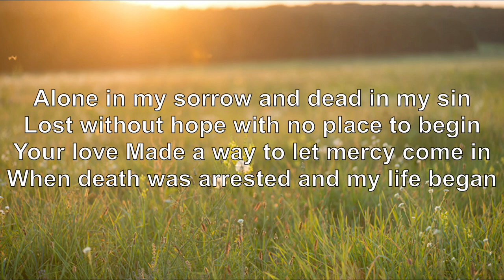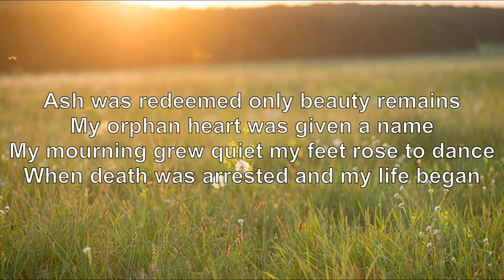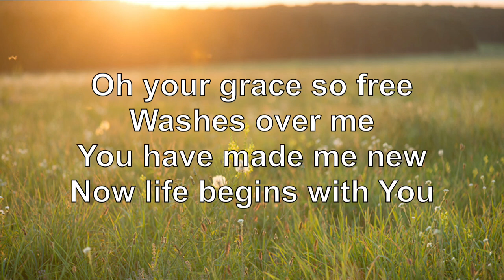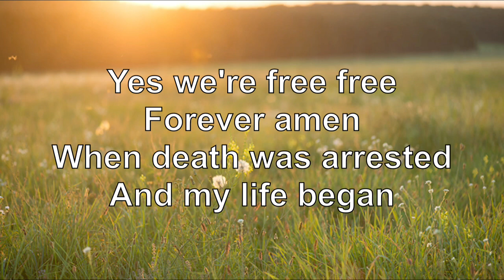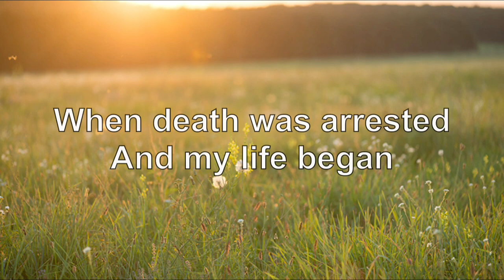Death Was Arrested by Laura Story